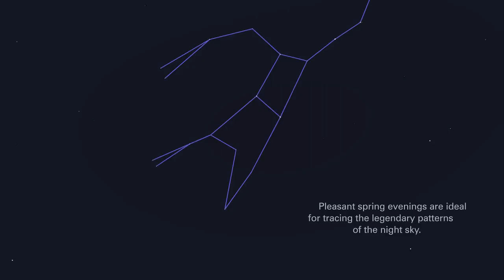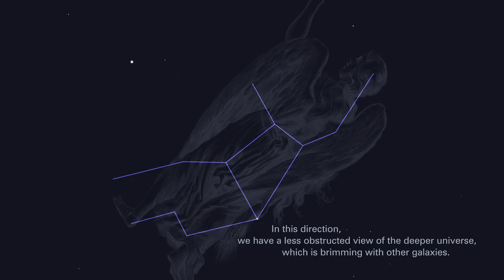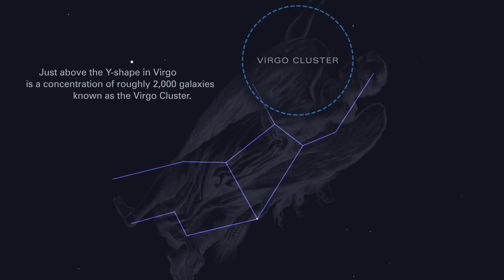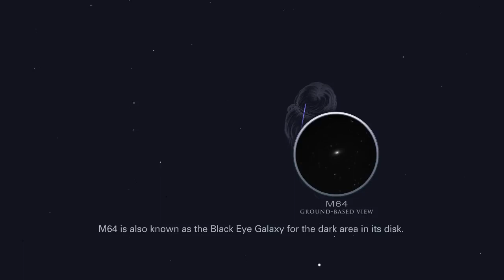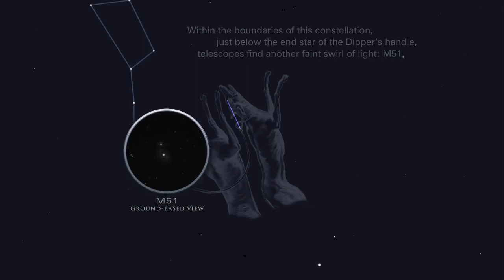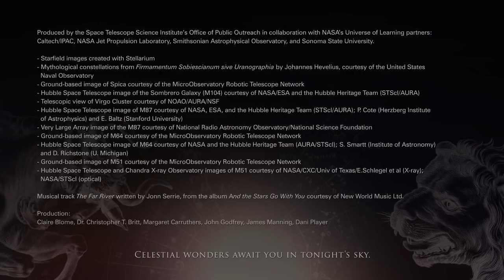Tonight's Sky - May 2019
In May, we are looking away from the crowded, dusty plane of our own galaxy—toward a region where the sky is brimming with distant galaxies. Locate Virgo to find a concentration of roughly 2,000 galaxies and search for Coma Berenices to identify many more. Keep watching for space-based views of the galaxies, including the Sombrero Galaxy, M87, and M64.